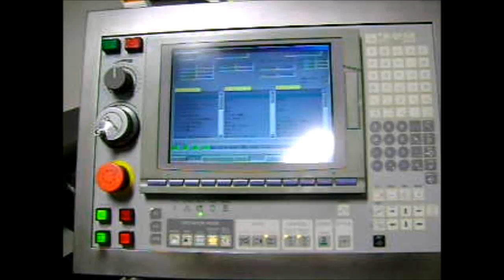Citizen C32 2007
C-32 CNC Swiss  Screw Machine, High Pressure Coolant, Mist Collector, CAV32 Feed